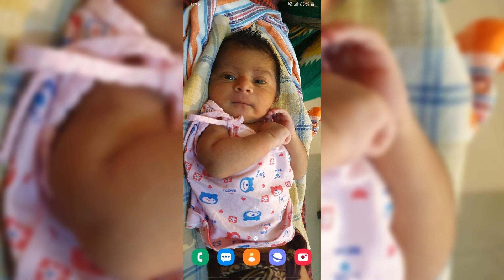Happy birthday to you kannaya.....😘😍🥰🎂🎂🍰🎉🎊